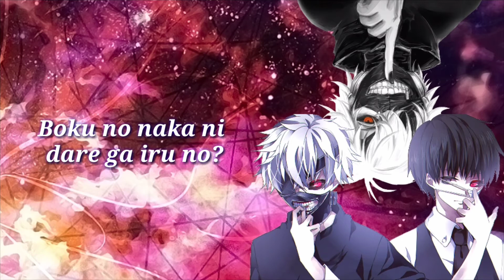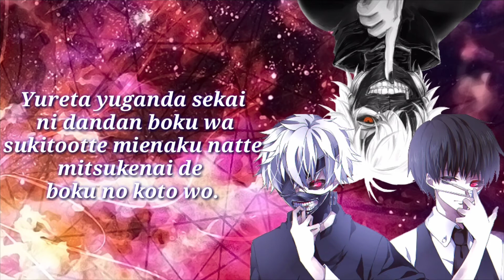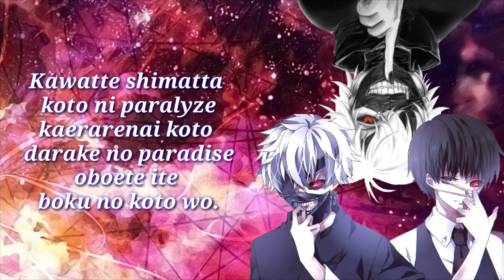Tokio Ghoul Unravel karaoke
Tokio Ghoul Unravel letra

oshiete, oshiete yo sono shikumi wo
boku no naka ni dare ga iru no?
kowaretako, kowareta yo kono sekai de
kimi ga warau nani mo miezu ni

kowareta boku nante sa
iki wo tomete
hodokenai mou hodokenai yo
shinjitsu sae
Freeze
kowaseru, kowasenai
kurueru, kuruenai
anata wo mitsukete

yureta yuganda sekai ni dandan boku wa
sukitootte, mienaku natte
mitsukenai de boku no koto wo
mitsumenai de
dareka ga egaita sekai no naka de
anata wo kizutsukete kuwanai yo
oboete ite boku no koto wo
azayaka na mama

mugen ni hirogaru kodoku ga karamaru
mujaki ni waratta kioku ga sasatte
ugokenai, ugokenai
ugokenai, ugokenai
ugokenai, ugokenai yo
Unraveling the world

kawatte shimatta, kaerarenakatta
futatsu ga karamaru, futari ga horobiru
kowaseru, kowasenai
kurueru, kuruenai
anata wo kegasenai yo

sukitootte mienaku natte
mitsumenai de
dareka ga shikunda kodoku na wana ni
mirai ga hodokete shimau mae ni
omoidashite boku no koto wo
azayakana na mama

wasurenai de, wasurenai de
kawatte shimatta koto ni paralyze
kaerarenai koto darake no paradise